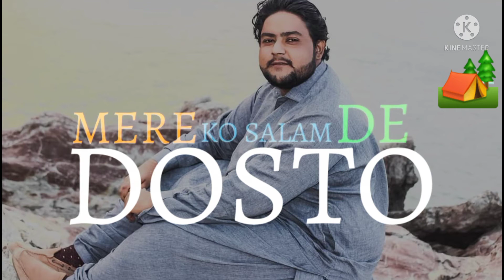ae guzarne wali hawa bata